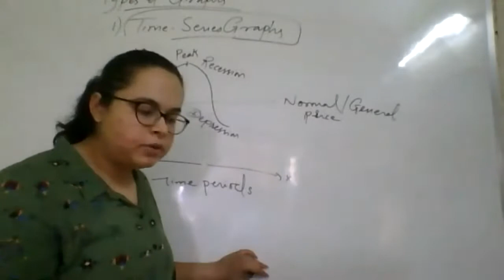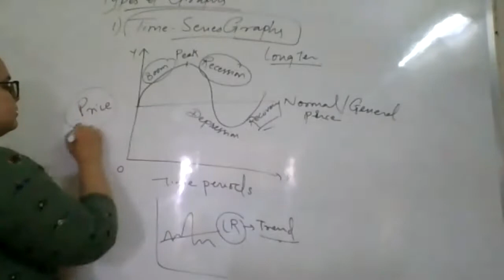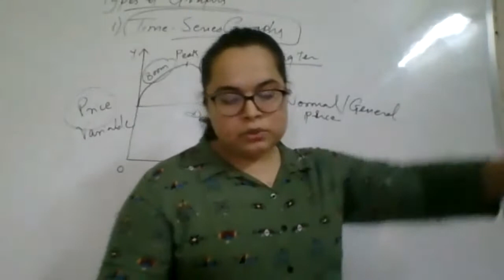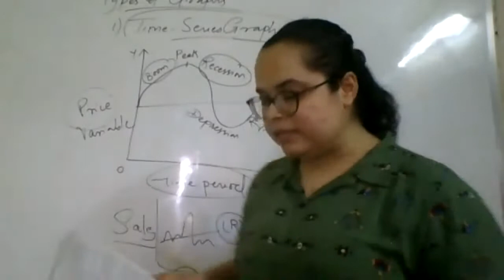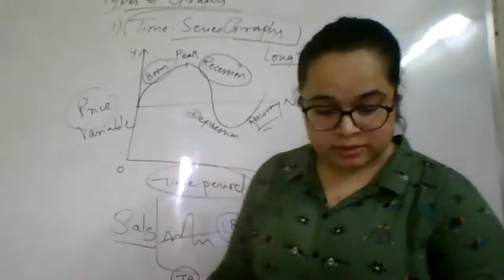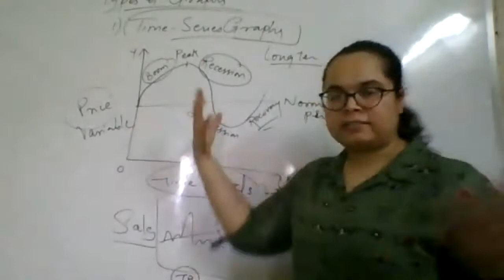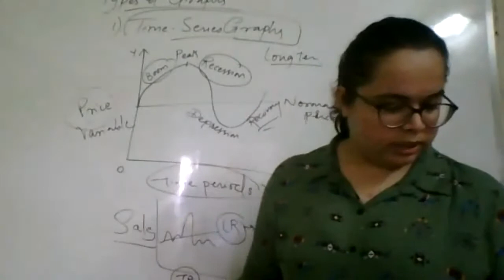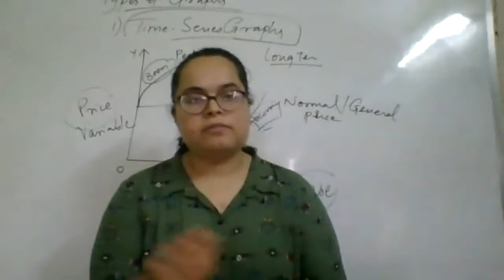12th Eco Chp 1 | Time series graph | Use of Technology in the study of Economics